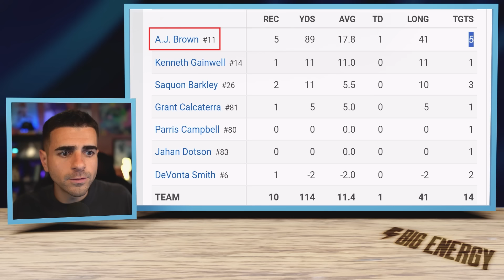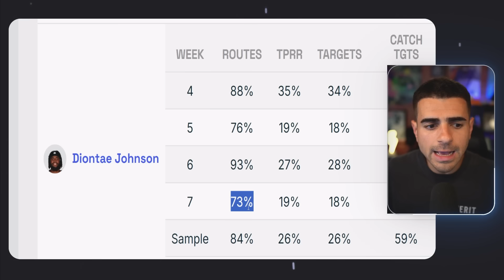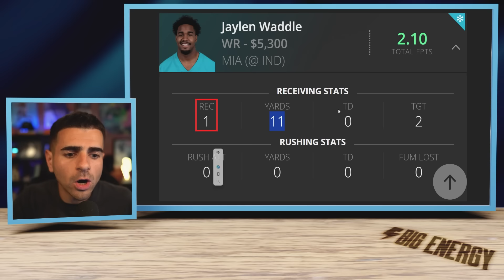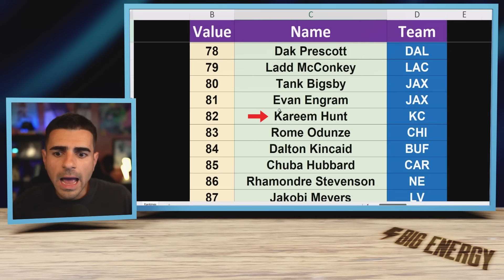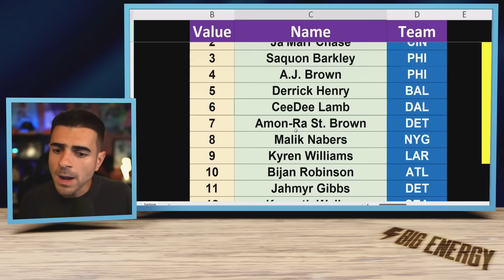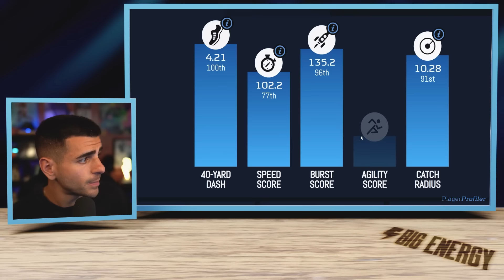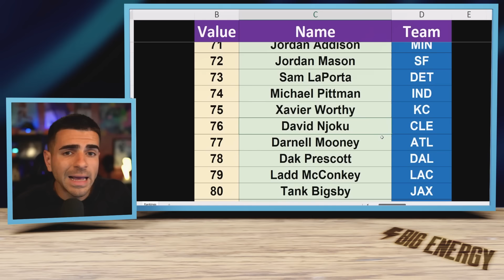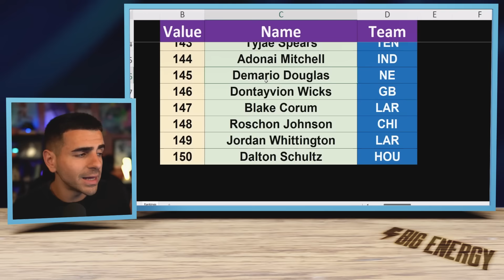7 Wide Receivers You Need to Trade for Before It's Too late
7 Wide Receivers You Need to Trade for Before It's Too late